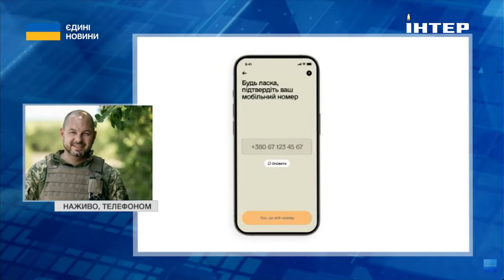📃ОНОВЛЕННЯ ДАНИХ В "РЕЗЕРВ+": кому з українців за кордоном потрібно прийти до ТЦК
У вівторок, 4 червня, в ефірі телемарафону "Єдині новини" на телеканалі "Інтер" речник міністерства оборони України Дмитро Лазуткін розповів про статистику, скільки вже українців оновили свої дані через "Резерв +", скільки з них жінок та скільки з них тих, хто проживає за кордоном.